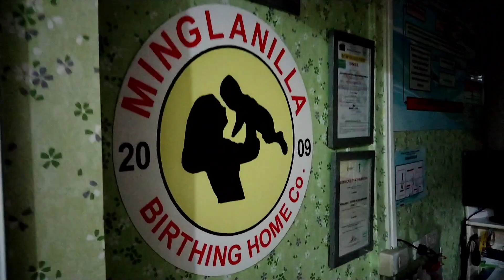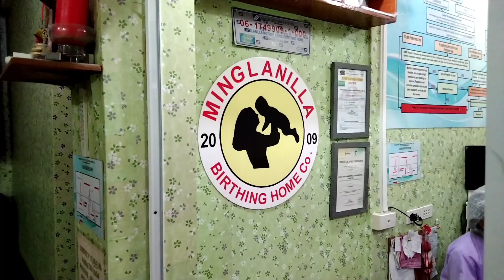it's a baby girl | azzaliah | jhenson allosada trazona | 11.17.21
wifey's birthing day
it's a baby girl, azzaliah!
jhenson allosada trazona